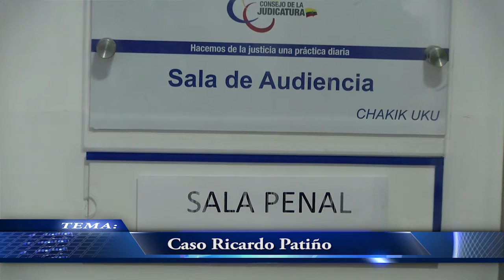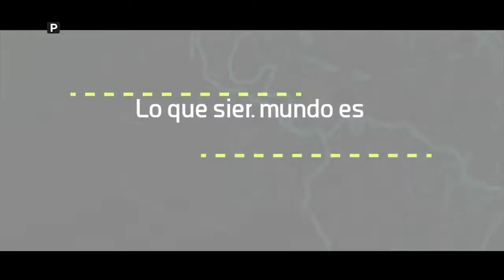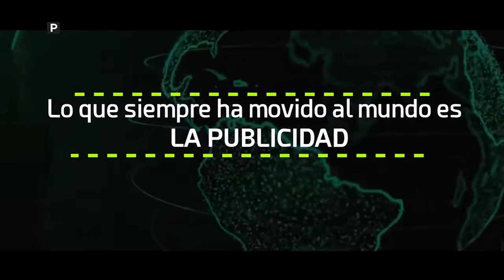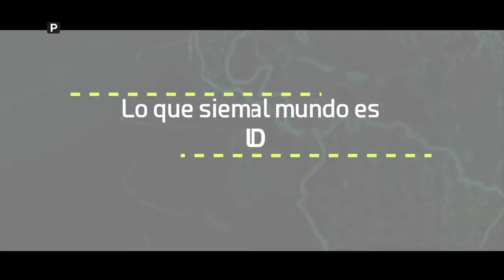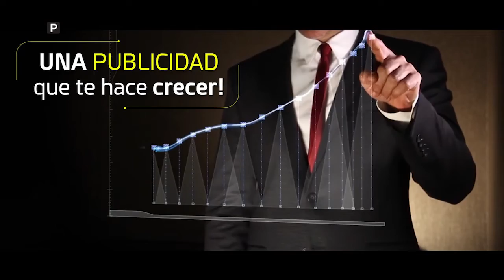Cotopaxi al Aire miércoles 22 05 2019 Caso Ricardo Patiño